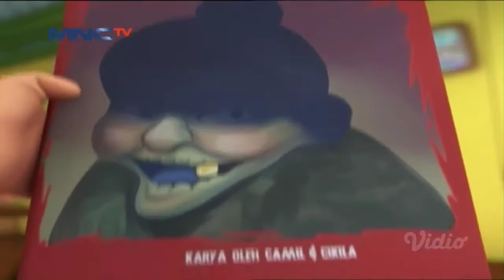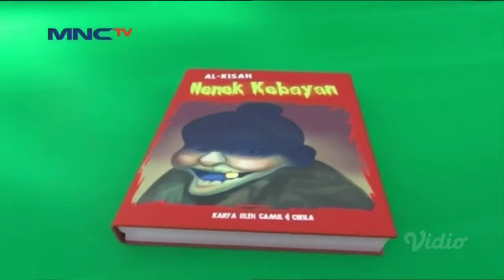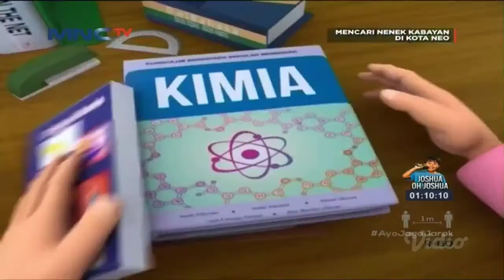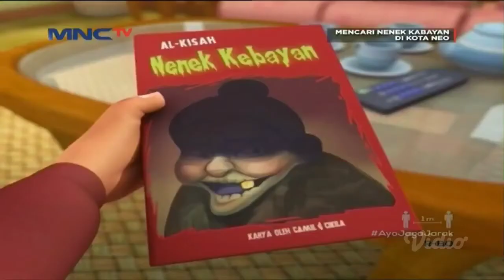Upin & Ipin Musim 14 - Episode 29 Full Kain Merah Ipin | Upin Ipin Terbaru 2021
Upin & Ipin Musim 14 - Episode 29 Full | Upin Ipin Terbaru 2021

EDITING:KINEMASTER
Sumber Video:MNCTV